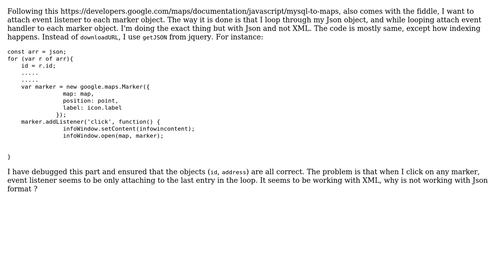Event listener only attaches to the last entry in the loop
With thanks & praise to God, and with thanks to the many people who have made this project possible! You are responsible for your own actions.